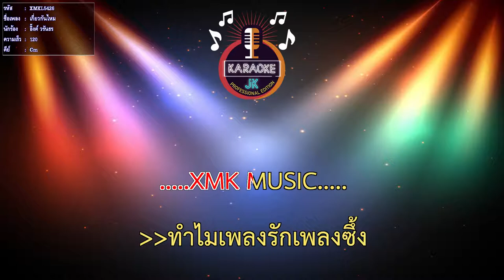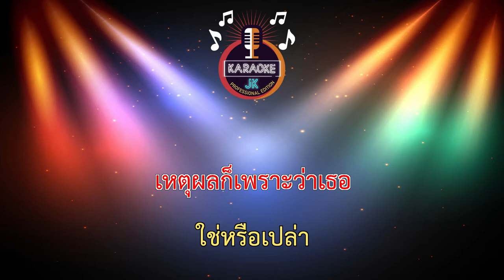เกี่ยวกันไหม (120-Cm) - อิ้งค์ วรันธร 【 Cover By คาราโอเกะดนตรีสด 】